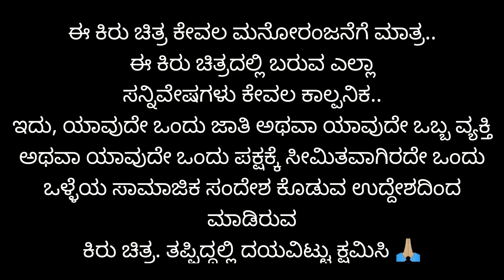ನಾ ದೊಡ್ಡಕ್ಕಿ.. ನಿ ದೊಡ್ಡಕ್ಕಿ | Lapang Raja | Kannada Comedy Video | Short Film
Story and Direction : Lapang Raja
Cast : Lapang Raja, Ali Nadaf, Vittal Killari, Beeru Gokak and Mallu Gokak
Edit : Ali Nadaf and Lapang Raja

ವಿಡಿಯೋ ಇಷ್ಟ್ ಆದರೆ  ಲೈಕ್ ಹಾಗೂ ಶೇರ್ ಮಾಡಿ..